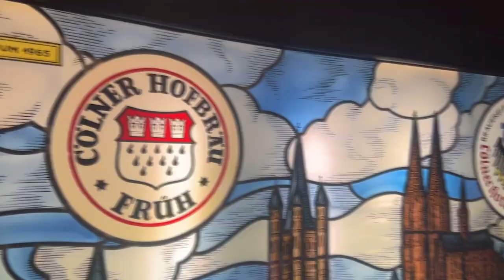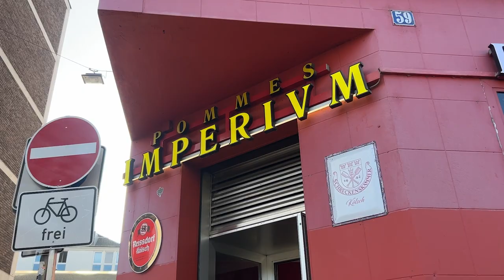What to eat in Cologne, Germany 🇩🇪 | Tastes of the World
These are the foods you have to try if and when you travel to Cologne, Germany!

I am a travel blogger on a mission to bring the sights, sounds, tastes, feels, and smells of places around the planet to you!